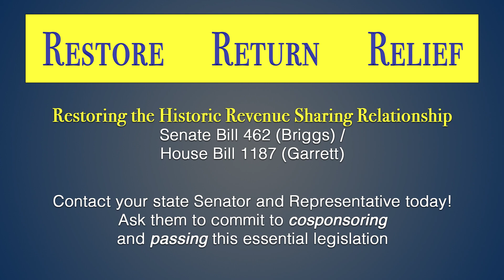Restore Return Relief -- Martin Mayor Randy Brundige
Contact your senator and representative today!